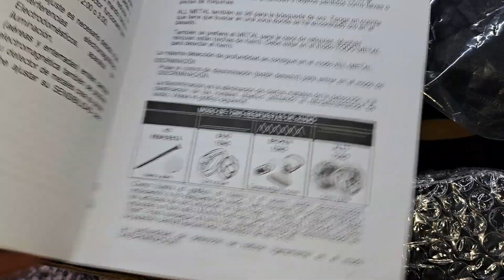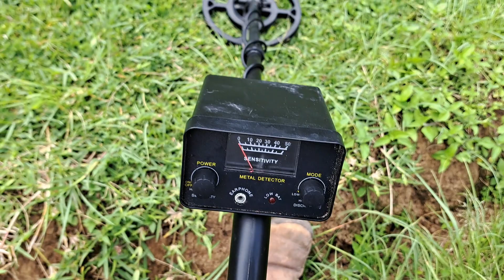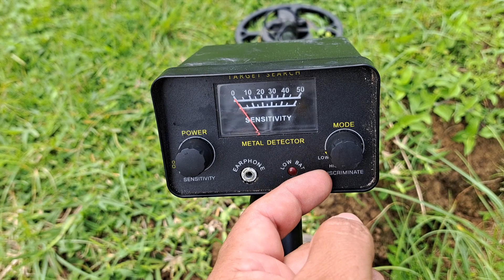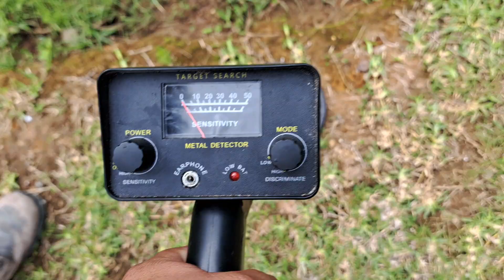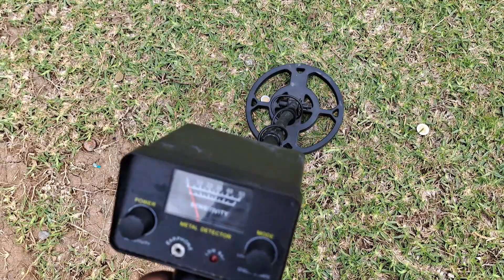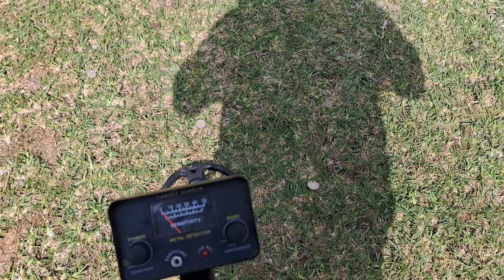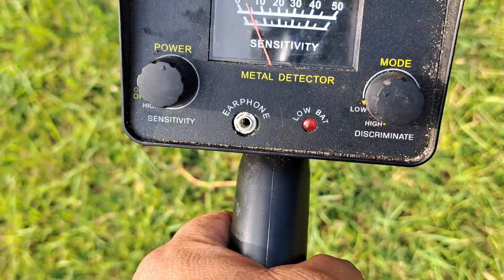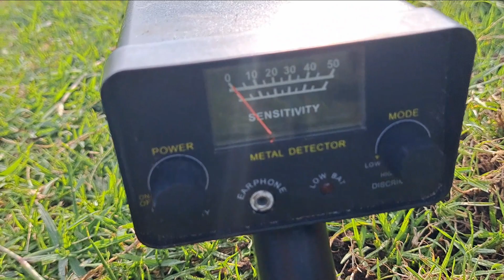$$DETECTOR ECONOMICO PARA PRINCIPIANTES$$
yo aquí lo compre, no me patrocinan, solo les paso el dato por si gustan comprarlo 🙂👇: